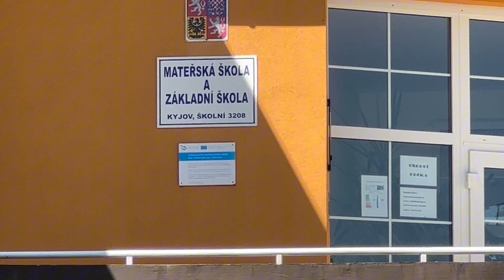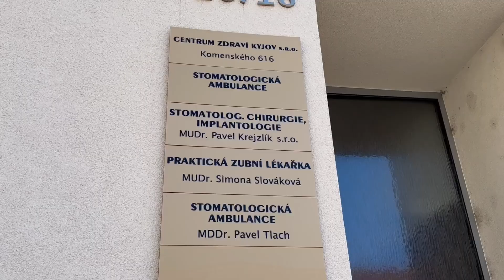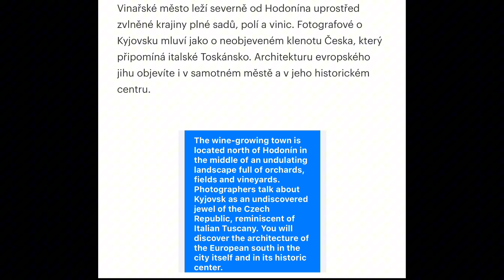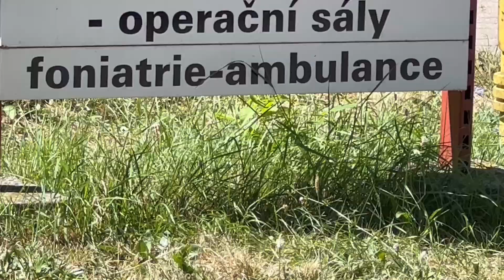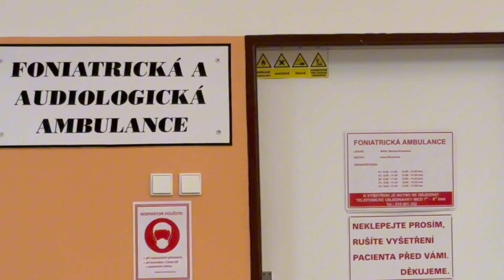Kyjov 🇨🇿 30.7.2024 🍾 🥂 // Kyjov city (CZ) 30 July 2024 🍇